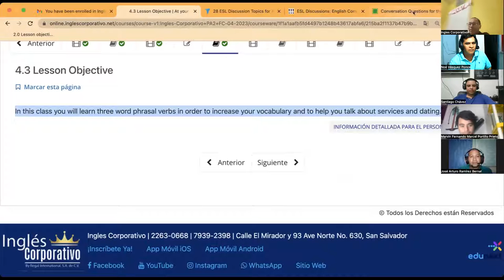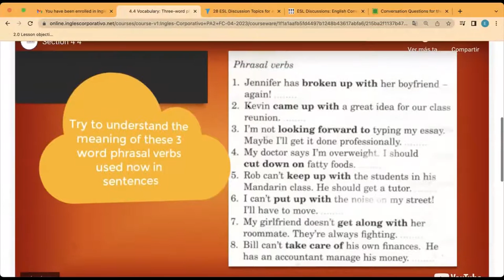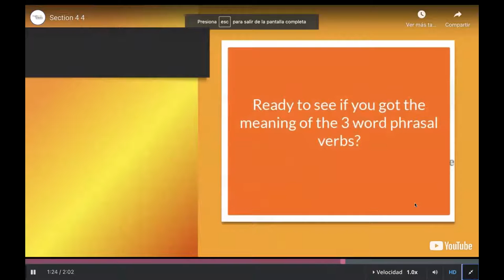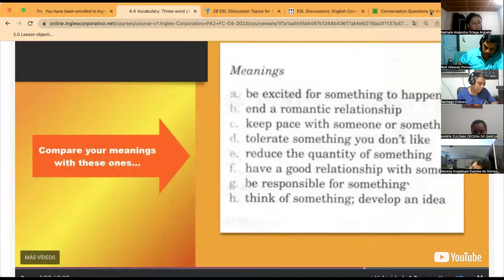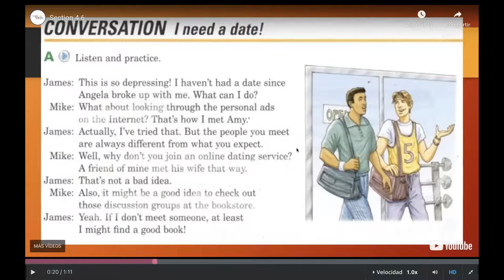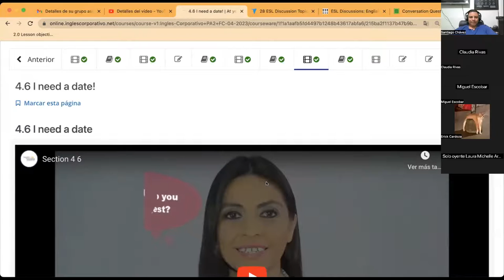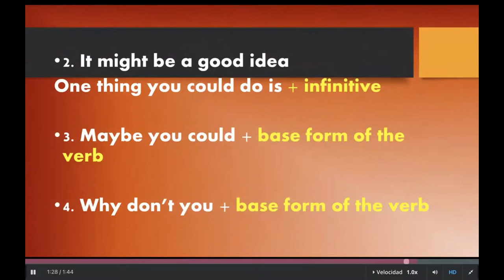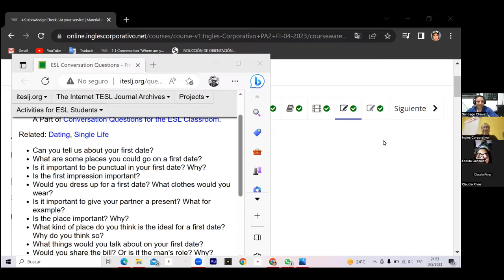SESION10-03-05-2023-PA2-01-9-10-PM-04-23-CUBIAS-DESCRIBING FIRST DATES